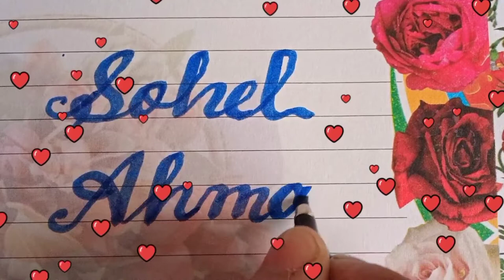Name" Sohel Ahmad" written in Calligraphy style || Calligraphy world art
Name Sohel Ahmad written in Calligraphy style

Hy friends

This channel is for your lovely name
To get your lovely name in stylish way comment in chat box